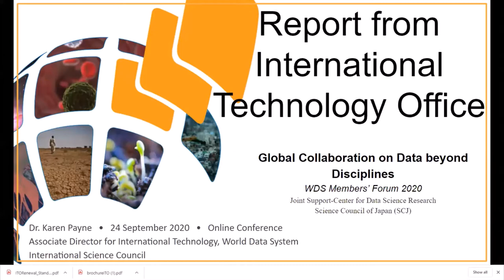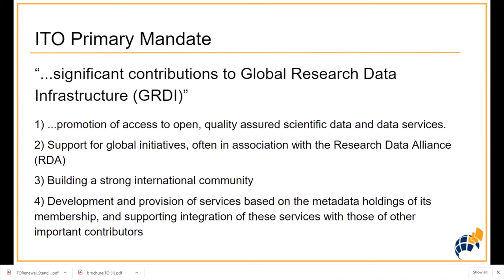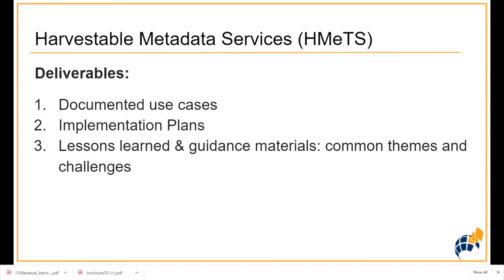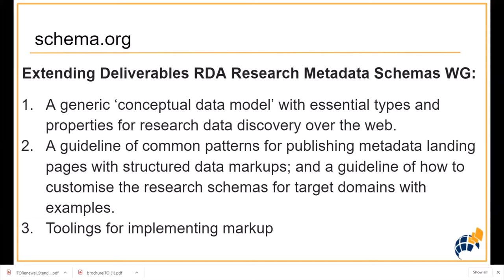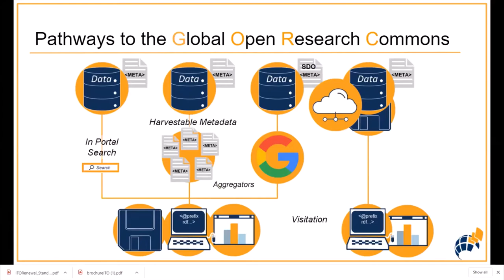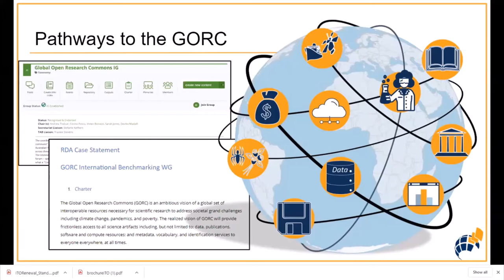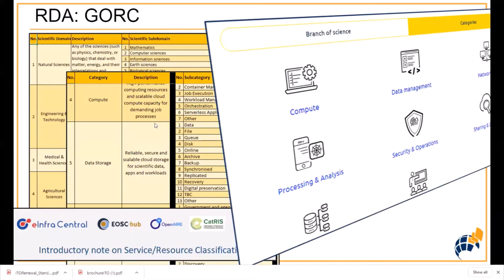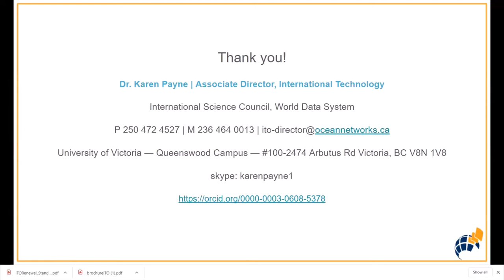Plenary Session: ITO Activities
Presenter: K. Payne (WDS-ITO Associate Director)

Moderator: J. Wang (WDS-SC)